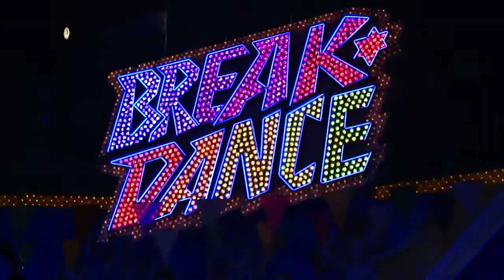Break Dance Huss, Luxembourg [ Schueberfouer ] 2010